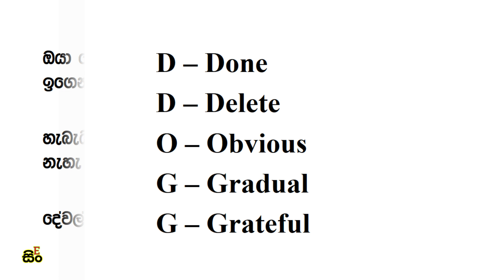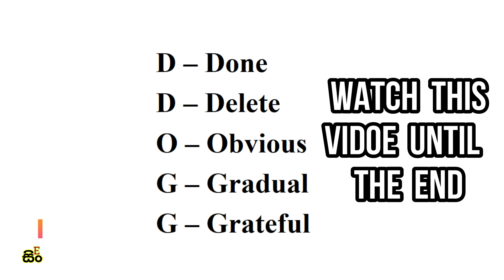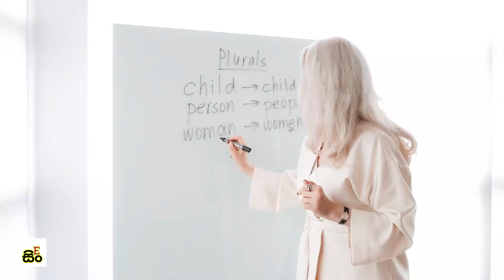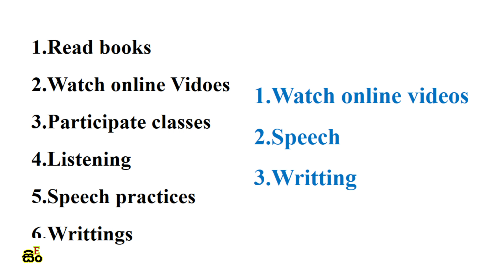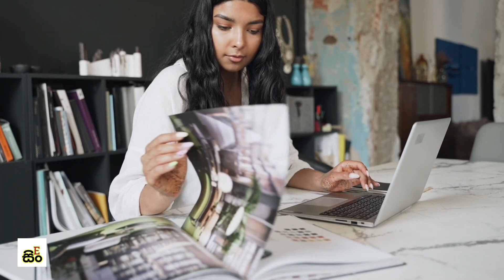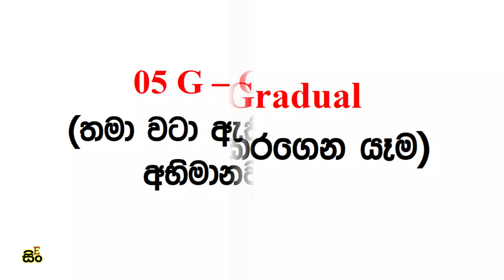DDOGG Rule in English | How to Learn English in Sinhala | Spoken English for Beginners